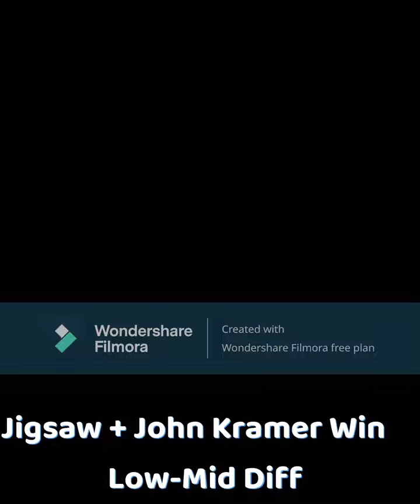Roman Bridger + Mickey (Ghost Face) VS John Kramer (Jigsaw)